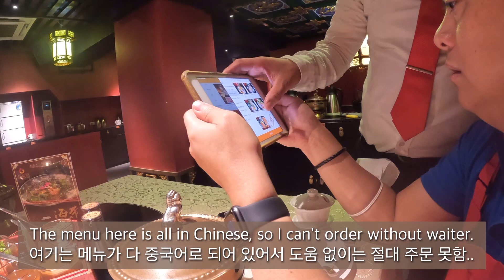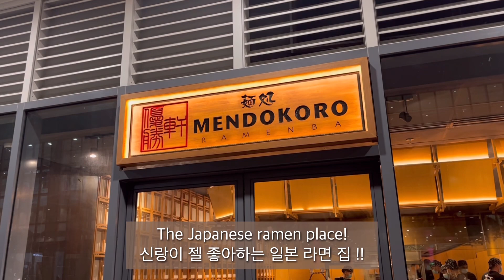🇵🇭🇰🇷 Couple | Life in Philippines | shabu shabu | Baliwag | Ikea | Mendokoro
I am looking forward and hope to meet more Filipino friends.
If you have any question pls comment here !